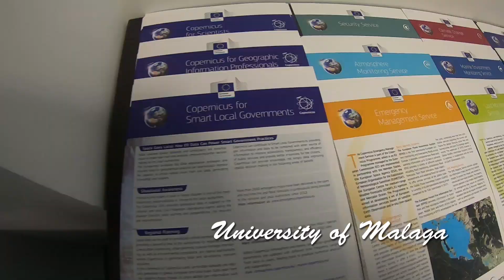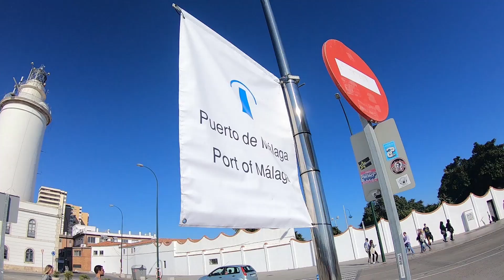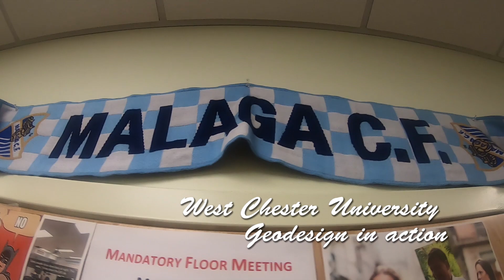Planning Design Studio in Malaga, Spain - Spring Break 2019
Geography and Planning's Planning Studio B class traveled to Malaga, Spain to get first-hand experience with smart cities, urban planning concepts, and geodesign tools. This is a brief look at where they went and where the project is leading.